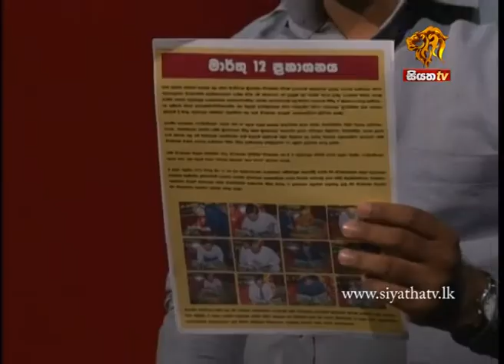Siyatha TV Civil 19 05 2015 Part 02